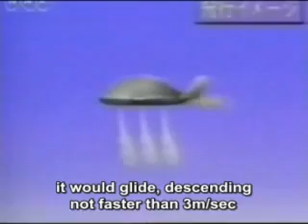Russian UFO or Tarielka EKIP